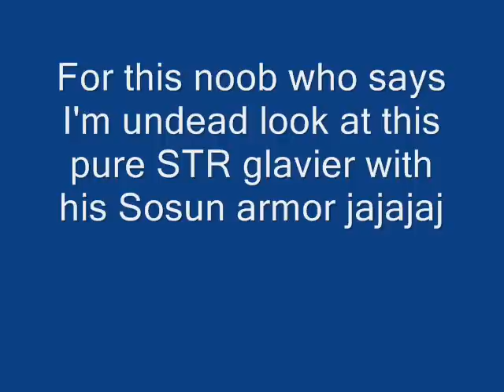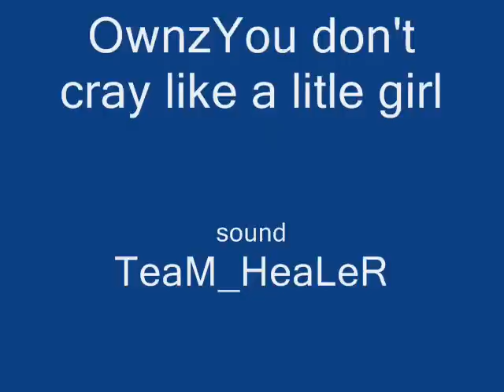OwnzYou cry lets see sro poseidon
OwnzYou cry Part 1 from 12 Unforgiven king pvp sro poseidon server